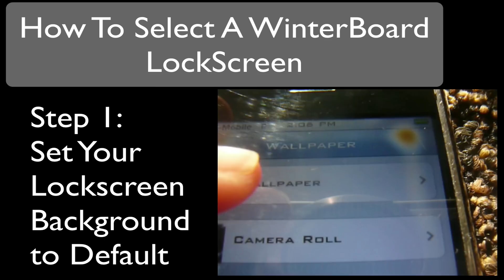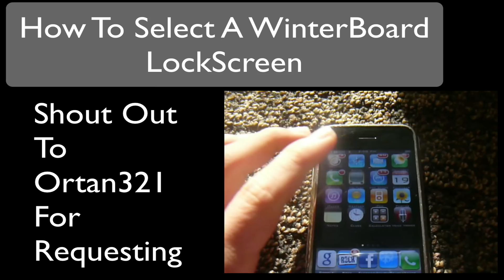How to Apply A Winterboard Lockscreen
Thanks to Ortan321.